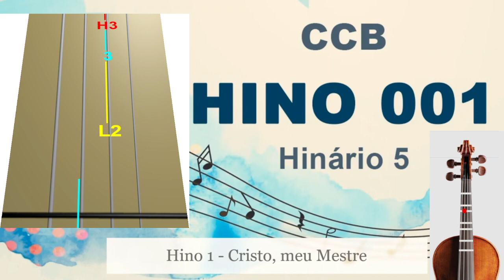Hino 1- Cristo, meu Mestre CCB como tocar no violino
Aprenda a tocar as notas do Hino 1- Cristo, meu Mestre CCB no violino usando nossa tablatura de rolagem animada, a maneira mais fácil de aprender rapidamente a música. Use este tutorial com nossa aba para aprender a música sem ter que ler notas em partituras.